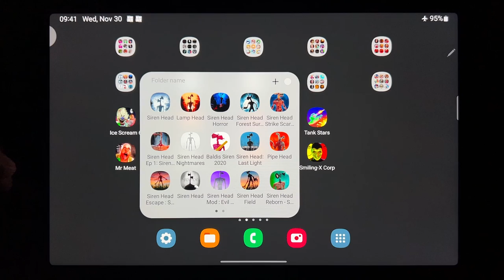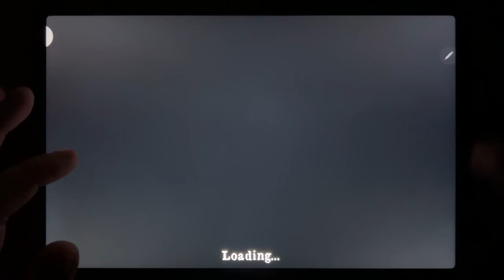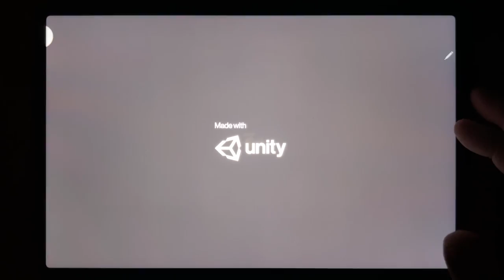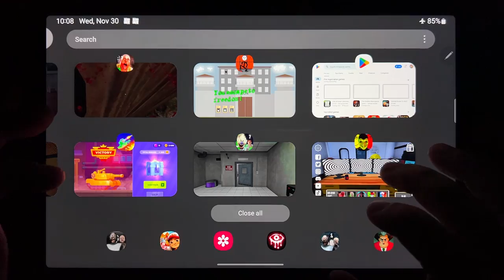Ice Scream 6, Subway Surf, Scary Teacher 3D, Tank Stars, Mr Meat, Ice Scream 7, Stickman Jailbreak 4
Ice Scream 6, Subway Surf, Scary Teacher 3D, Tank Stars, Mr Meat, Ice Scream 7, Stickman Jailbreak 4, Smiling X Corp